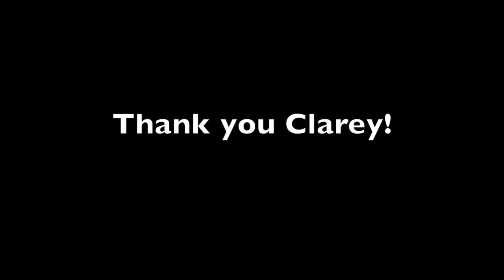No dehumidifier, hard water and great ice!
Clarey Martin is the General Manager for the Upper Skeena Recreation Centre in Hazelton, BC. This arena is an award-winning beautiful brand new build with no dehumidifier and no hot water tanks!!

Clarey has been a long-standing ice maker for over 20 years and always made ice with hot water. Until now that is.

First off, Clarey's ice made with REALice is phenomenal!

But let's go back one step.

Clarey and his brand new crew have been experimenting with comparing the REALice treated water with regular water. When putting down the logs for example they've noticed that when using regular water the logos turned out all bubbly. Not so with REALice.

Also compared to before, where his staff had to clean out calcium residue from hard water there is now barely any maintenance for the ice machine or the towel says, Clarey.

Another big difference is their brine settings which are now up at 21 to 22 Fahrenheit. When asked about reduced snow build-up, Clarey goes on to say that yes, he noticed that the puck is much less sticky than it used to be. Something their senior teams noticed right away and the officials even wondered if the puck was sprayed with something.

"It's easy to start something new if nobody has an old routine of what they are used to doing", Clarey explains.

Watch the entire interview with Clarey (4 minutes)